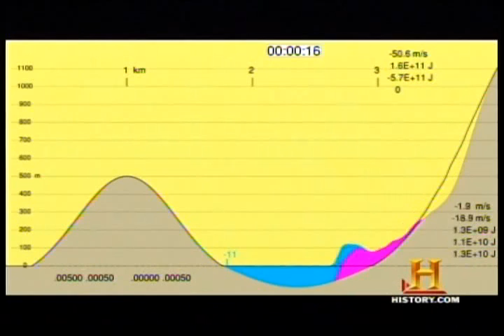El volcán de las Islas Canarias pueden generar una ola gigante(tsunami )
Il vulcano delle isole Canarie in grado di generare un maremoto
El volcán de las Islas Canarias pueden generar una ola gigante